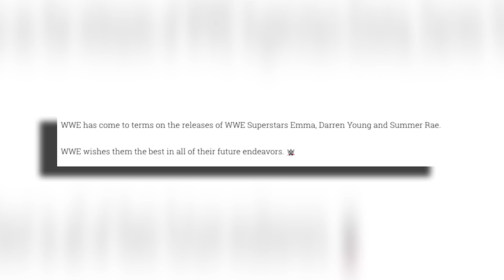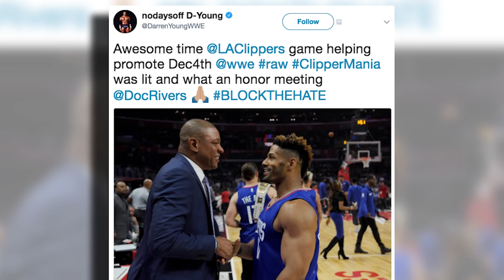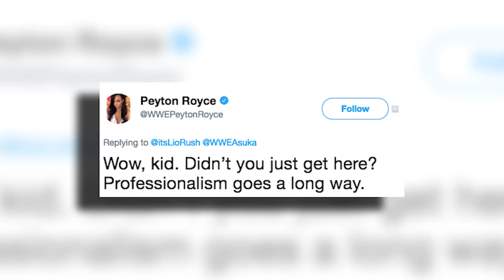WWE RELEASE Emma, Darren Young & Summer Rae | WrestleTalk News Oct. 2017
WWE release Emma, Darren Young & Summer Rae in this WrestleTalk News Oct. 2017...

Darren Young promoting WWE Raw the night before release, via Twitter